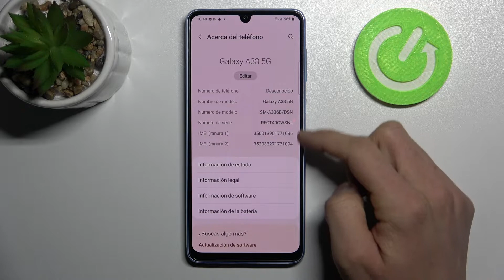Cómo verificar número IMEI y número de serie en SAMSUNG GALAXY A33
Hoy explicamos cómo saber el número IMEI de tu Samsung Galaxy A33 y cómo saber el número de serie de Samsung Galaxy A33. Sigue las instrucciones de nuestro tutorial y aprende a verificar IMEI y número de serie de Samsung Galaxy A33.

¿Cómo saber número IMEI y número de serie de Samsung Galaxy A33? ¿Cómo verificar número IMEI y número de serie de Samsung Galaxy A33? ¿Qué es número IMEI y número de serie de Samsung Galaxy A33? ¿Dónde se encuentra el número IMEI y número de serie en Samsung Galaxy A33? ¿Cómo encontrar número IMEI y número de serie en Samsung Galaxy A33?